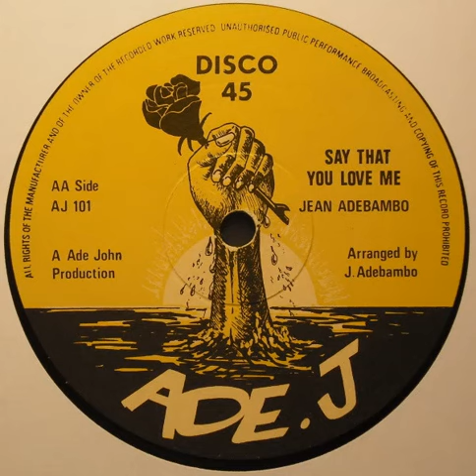Jean Adebambo – Say That You Love Me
A1: Say That You Love Me

From: Jean Adebambo – Say That You Love Me / Dance Of Love
Label: ADE.J – AJ 101
Format: Vinyl, 12", 45 RPM
Country: UK
Released: 1981
Genre: Funk / Soul
Style: Soul, Disco